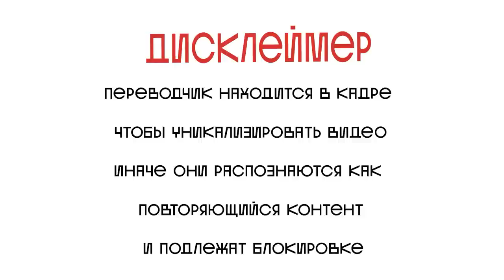РЕАКЦИЯ АРАБА НА ДИМАША | ГРЕШНАЯ СТРАСТЬ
Подписываемся на Араба!

Канал существует только благодаря вашей поддержке:
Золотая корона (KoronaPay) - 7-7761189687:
Благодарю!😊

Всех люблю:)